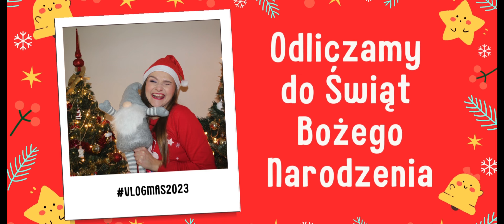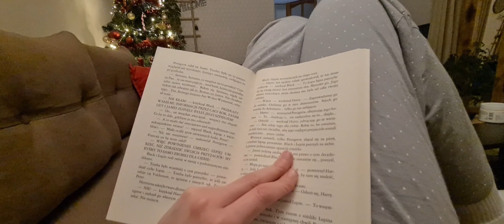Wolę takie prezenty, zimowa herbata, świąteczne iluminacje, nie mogę nic zrobić! VLOGMAS 2023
Ho ho! Święta coraz bliżej a sił coraz mniej. Co za tydzień! Nie po mojemu wszystko. Też tak czasami macie? ;)
We vlogu: gotowanie, zimowa herbatka, ozdoby świąteczne i trochę gadania.